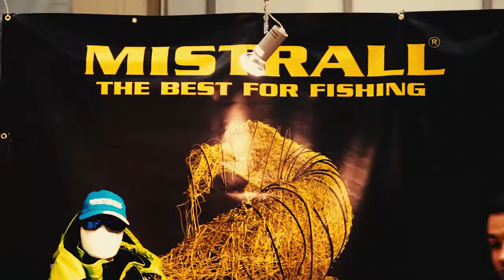Mistrall 2018 Prezentacja Oferty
Imponująca masa sprzętu wędkarskiego Mistrall w jednym miejscu! Na białe ryby i drapieżniki. Przez tą obfitość poprowadzi Was Rajmund Litwiński, tester i zawodnik spinningowy klasy MŚ. Ogląda i wypytuje Klaudia, urocza wędkarka.